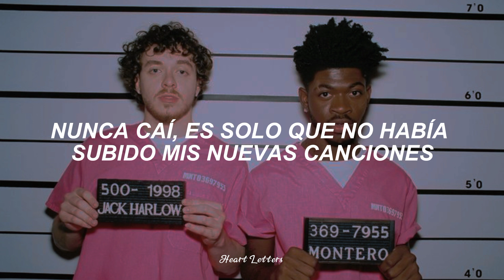Lil Nas X ft Jack Harlow || Industry baby || sub español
traducción letra lyrics

Lyrics

Yeah
Yeah

está canción no me pertenece, sólo hago la traducción 😉😜